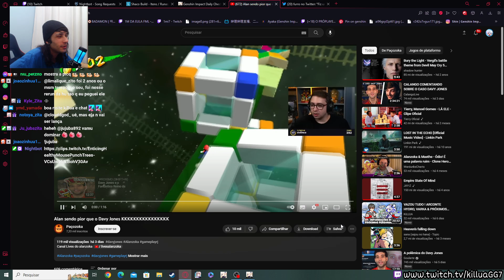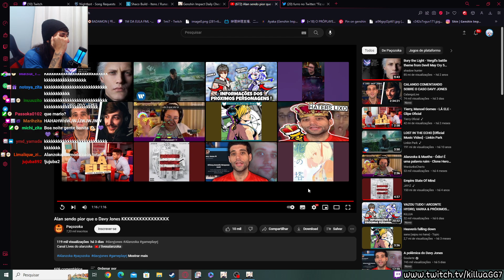alanzoka sendo pior que o davy jones (mas isso é muito bom)